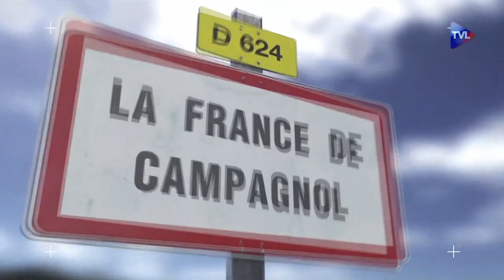Quand l'Etat vous verse une retraite depuis un an mais établit votre prélèvement à 0%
L'Etat vous verse une retraite depuis le 1er janvier 2018 mais vous êtes imposé à la source à 0 %. Cherchez l'erreur. Rendez vous en avril pour les grincementrs de dents